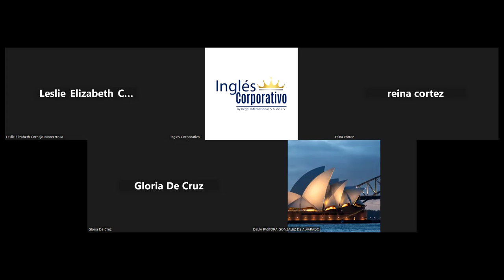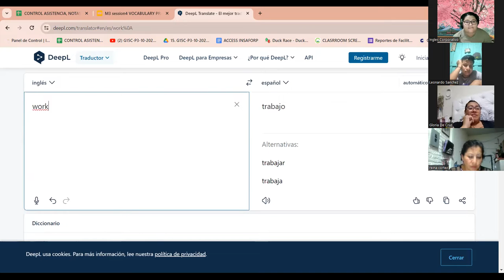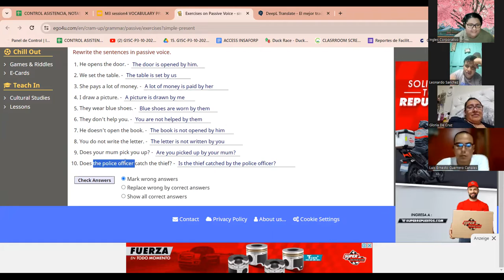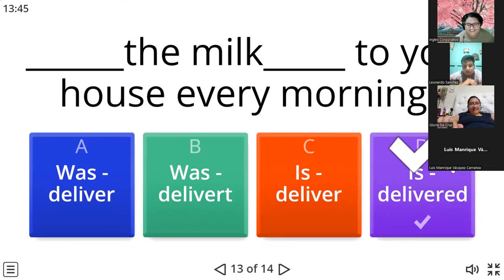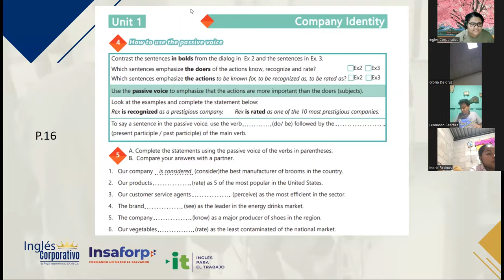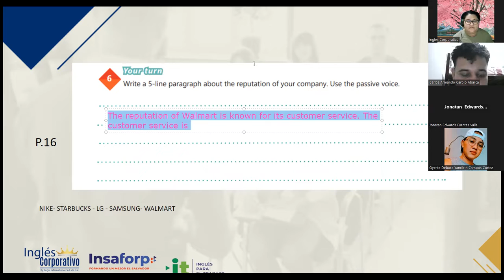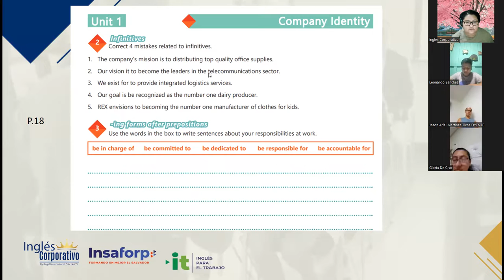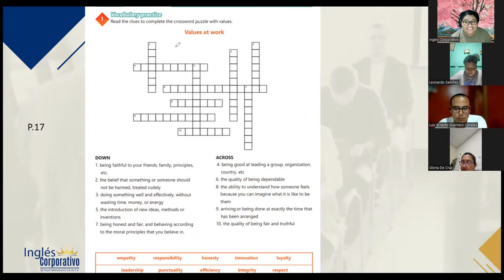SESION 4 - 26/10/2023-IC29750-0011-2023-VARELA-VOCABULARY PRACTICE